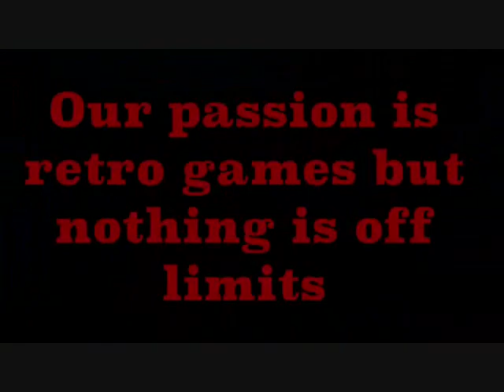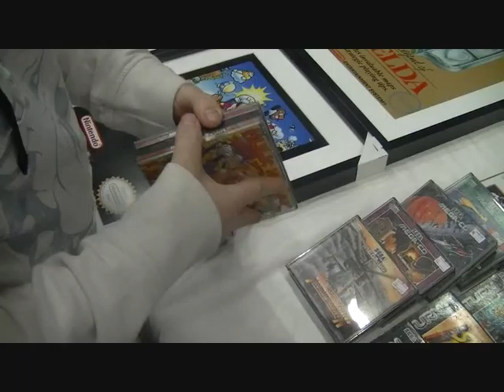Retro Saga - Episode 2 - Video Game Market 3 - Team Chav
episode 2 of the retro saga, filmed at doncaster video game market 3.
2 guys on a mission to buy all things retro.